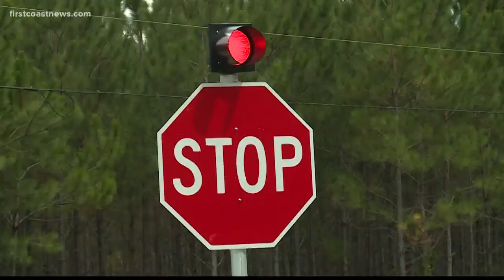3 people, including mother and son, killed in Bradford County wreck along 'dangerous road'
Deputies at the scene said it's one of the worst crashes they've ever seen.